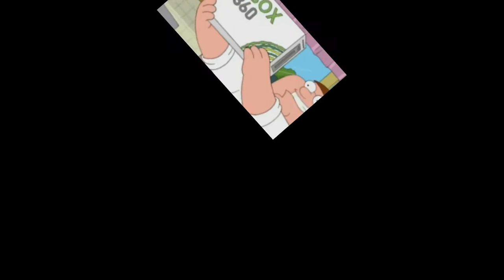My XBOX Crashed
C2A
miclaus catalin pls make round 4.
im trash at these ytp tennises